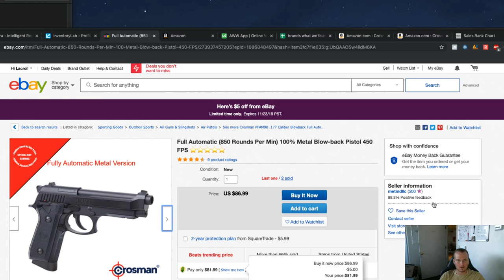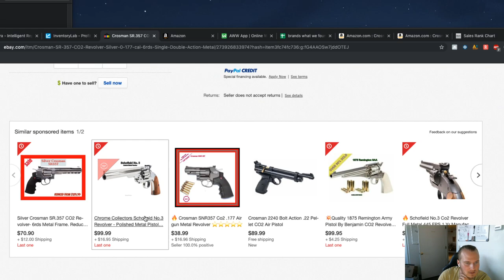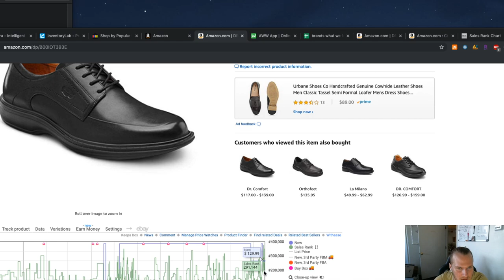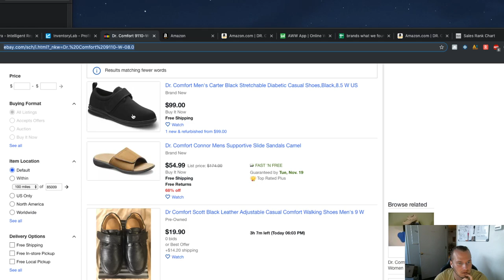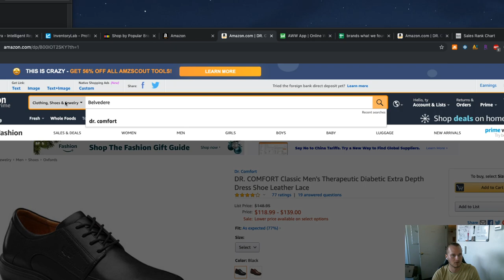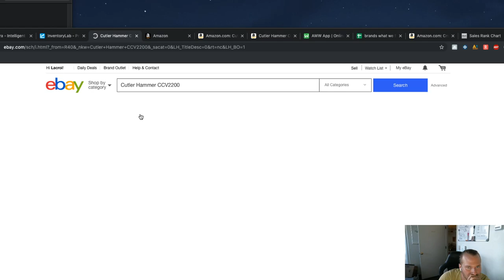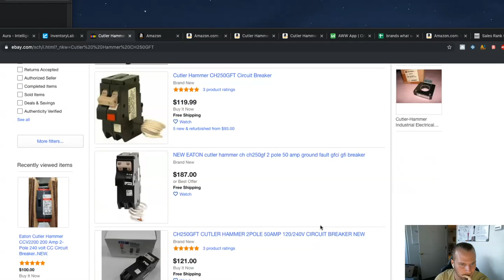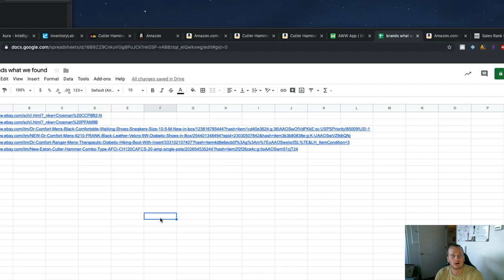Ebay to amazon step by step guide on how to find profitable brands and products No sound until 24 m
In this video we go on ebay and find brands that we can sell on amazon. This helps us find the brands and make sure they can be sold on amazon.

Sorry for the no sound on this. Releasing it anyways to have some content in minute 24

✅ Profitable Products To Resell On Amazon CHEAT LIST!

 Make $1000 A Day Buying From Ebay To Resell On Amazon FBA

Top 25 Most Profitable Products To Resell On Amazon CHEAT LIST!